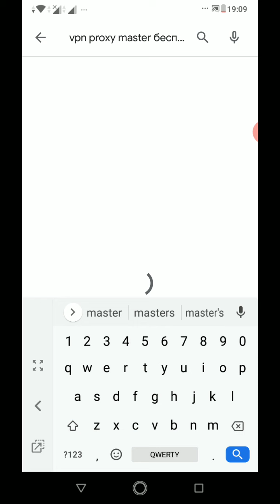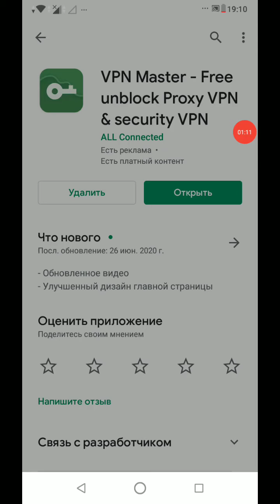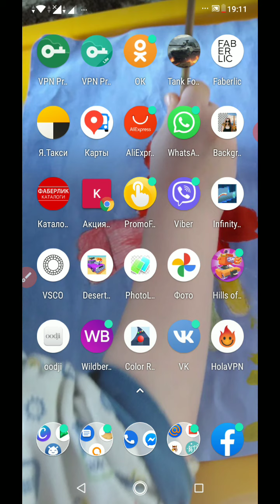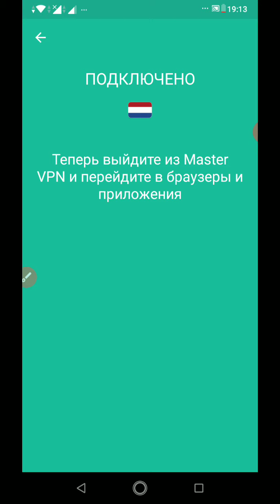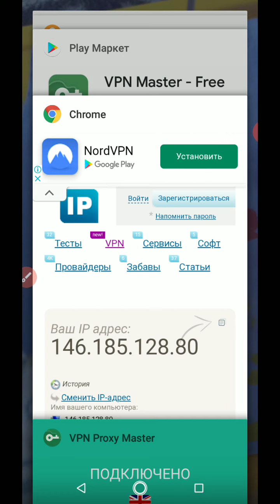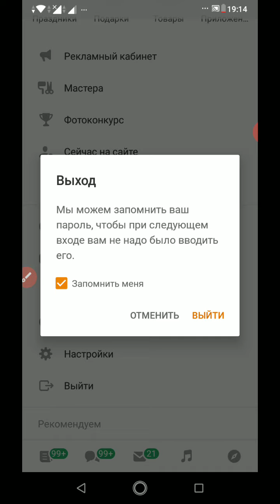Как поменять IP-адрес на телефоне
👍Если хочешь зарабатывать, отлично, пиши мне по любому контакту слово "Работа" и я расскажу подробнее суть работы 👇